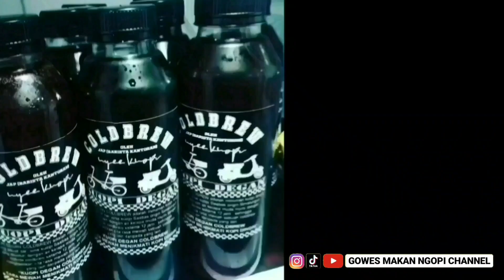GOBAR KIBAR MERAH PUTIH SEPANJANG 300 METER